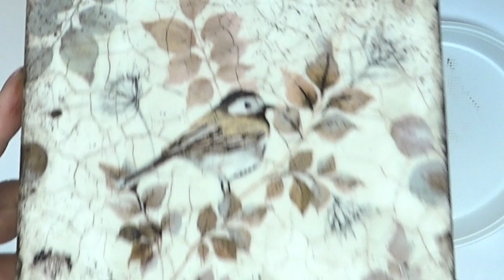DECOUPAGE poradnik PUDEŁKO Z PTASZKIEM [spękania dwuskładnikowe] inspirello.pl No. 872